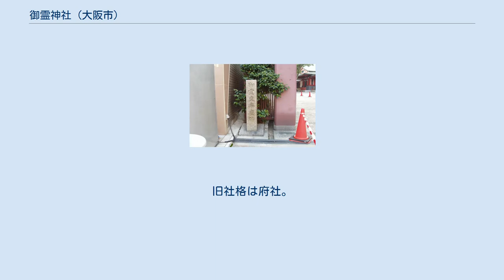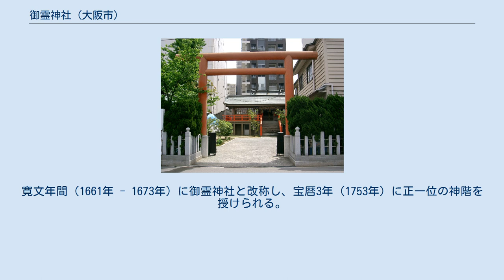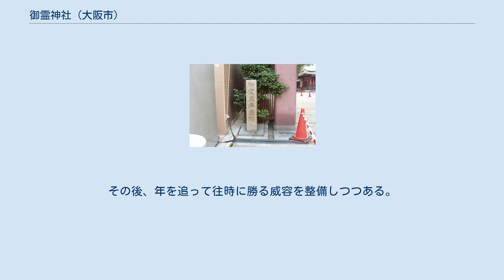御霊神社 (大阪市)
御霊神社（ごりょうじんじゃ）は、大阪市中央区淡路町にある神社。
なお、正面鳥居の扁額は御霊宮と表記。
なお、当社は御霊神社という名称ではあるが、御霊信仰とは関係がない。
 嘉祥3年（850年）から大阪湾岸の圓江（つぶらえ＝現在の靱）で行われた八十嶋祭（大嘗祭の翌年に行われる）の祭場とされた圓神祠（つぶらしんし）に、瀬織津比売神、津布良彦神、津布良媛神が祀られると、社はやがて圓神社、圓江神社、津村神社と呼ばれるようになり、摂津国津村郷の産土神社となった。
この当時の当社は大阪市西区靱本町にある楠永神社の近辺にあった。
 文禄3年（1594年）、因幡国鹿野藩主の亀井茲矩から船場の自邸敷地の一部を寄進され、境内の小祠乾八幡宮と源正霊神を本殿に合祀した上で、 圓江から船場の現在地へ遷座する（亀井茲矩はこの後、因幡高草の白兎神社を再興した）。
 江戸時代になると、鎌倉権五郎の権五郎から五郎ノ宮や、なまって「ごりょうのみや」とも圓御霊とも呼ばれた。
また境内の南側には十一面観音を本尊とする神宮寺の宝城寺が作られた。
寛文年間（1661年 - 1673年）に御霊神社と改称し、宝暦3年（1753年）に正一位の神階を授けられる。
 明治時代に入ると神仏分離令によって、御霊神社と宝城寺の境内を分けることとなったが、後に宝城寺は廃寺となった。
そのために現在、御霊神社の南側にある会社のビルの前に鳥居だけが残ることとなった。
 1873年（明治6年）、郷社に列する。
1884年（明治17年）、人形浄瑠璃の劇場「文楽座」が境内に開設。
「御霊文楽座」として、近世文楽における黄金期のにぎわいを見せる。
しかし、1926年（大正15年）11月に御霊文楽座から出火、本殿とともに焼失した。
 1930年（昭和5年）に社殿を再建するが、1945年（昭和20年）3月13日・14日の第1回大阪大空襲により、再び全てを焼失した。
1957年（昭和32年）、現在の社殿を再興する。
1959年（昭和34年）、鳥居玉垣を再建。
その後、年を追って往時に勝る威容を整備しつつある。